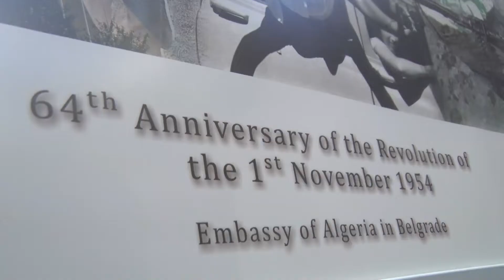National Day of Algeria